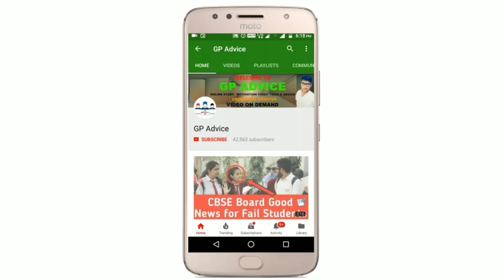CBSE Big News , Cbse Latest News |CBSE Class 12 Students को मिलेगा जल्द Good News😍